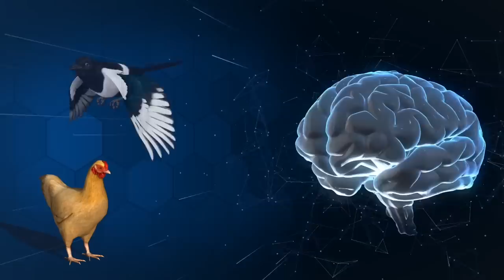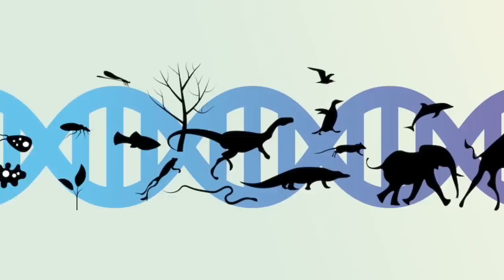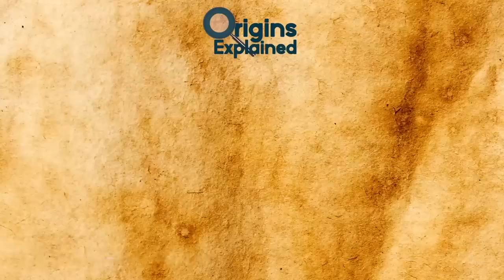Biggest Mosasaur Ever Discovered (33 feet+)